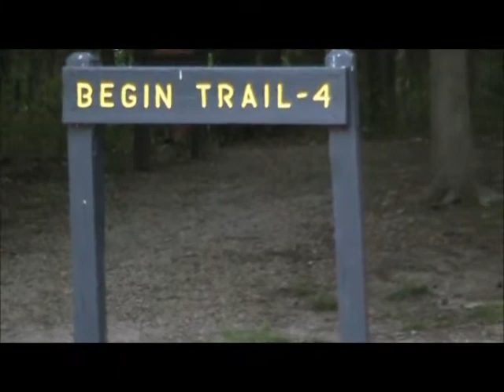Raccoon Lake Hiking Trail #4 Review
This is the video part of a hiking trail review from Raccoon Lake SRA.  See the full review at OXR.